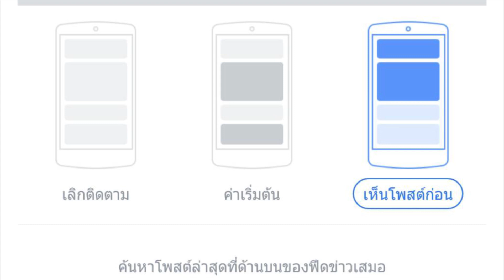วันฉลอง ท้าชน รุ้งนารายณ์ มีเดิมพันให้ 5 แสน | ข่าวเด็ด789 มวยเด็ด789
วันฉลอง ท้าชน รุ้งนารายณ์ มีเดิมพันให้ 5 แสน
ประจำวันที่ 9 สิงหาคม 2561 อัพเดทข่าวสารวงการมวยทุกซอกทุกมุมแบบกระชับฉับไว ฟังง่าย ไม่ต้องเสียเวลาอ่าน โดยทีมงาน